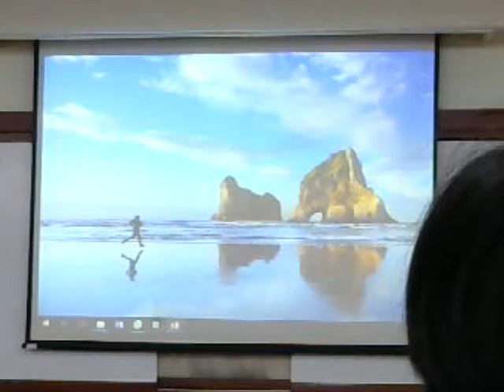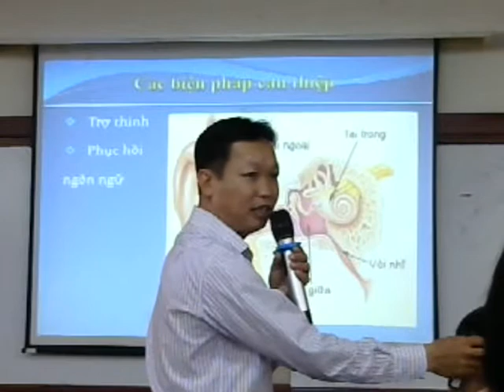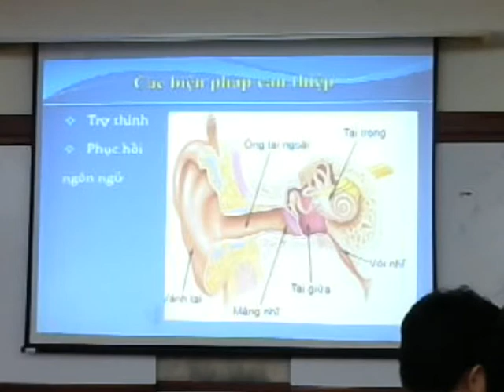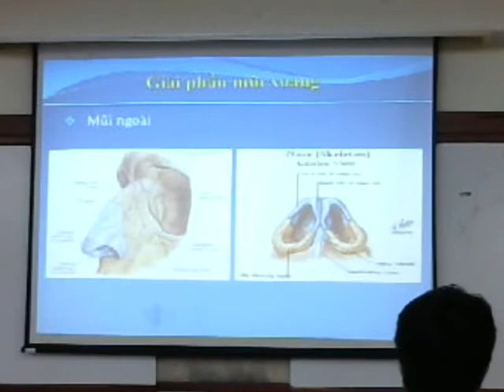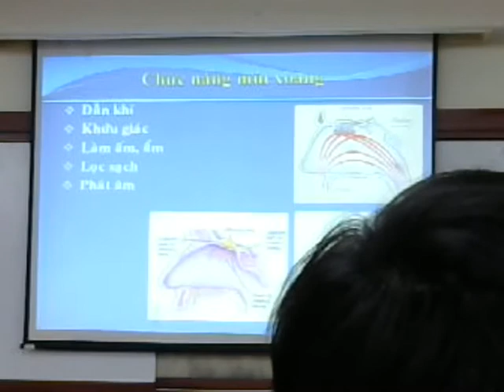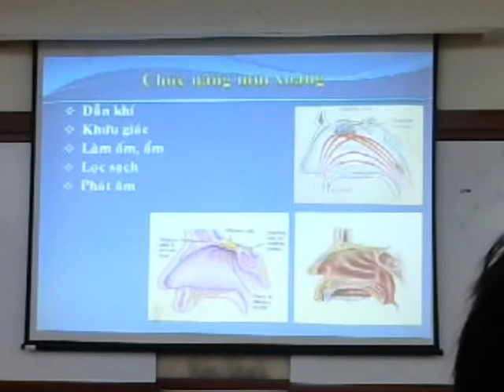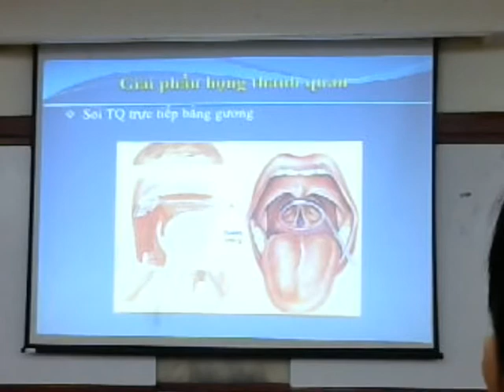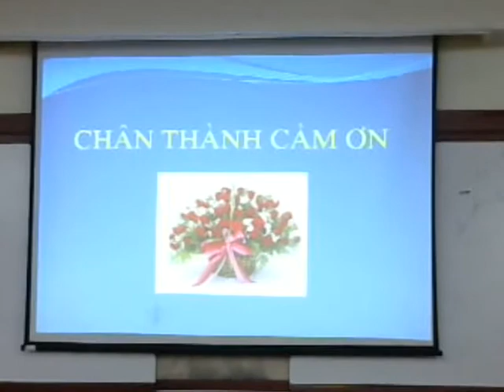Sinh lý giác quan 2